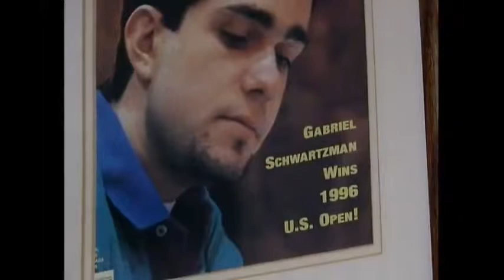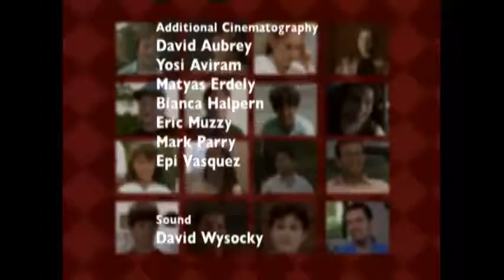Gabriel Schwartzman excerpt from the movie Chess Kids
When Lynn Hamrick released Chess Kids to a national public television audience it was hailed by TV Guide as "inspiration in the flesh" and by Jack Peters of the Los Angeles Times as "the most realistic portrayal of tournament chess I've seen". Chess Kids followed top young players as they vied against their counterparts from around the globe for the title of Youth World Champion in 1990.